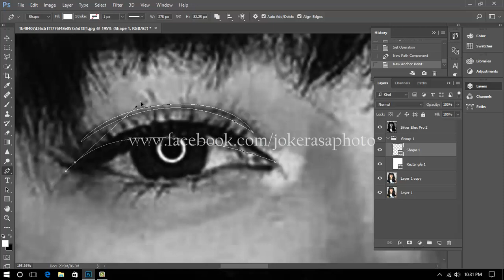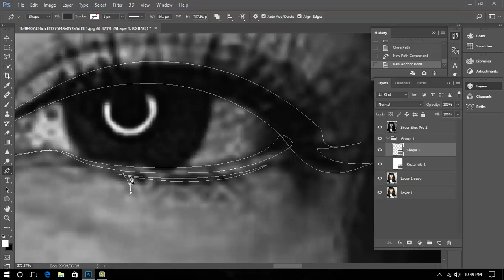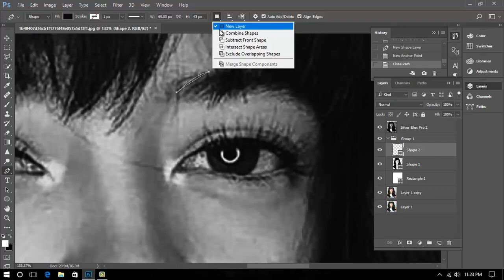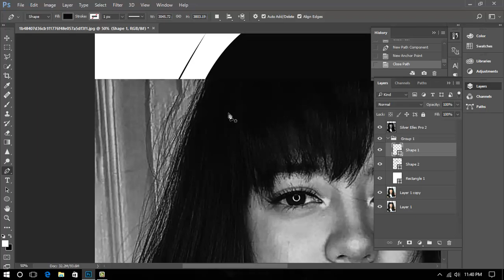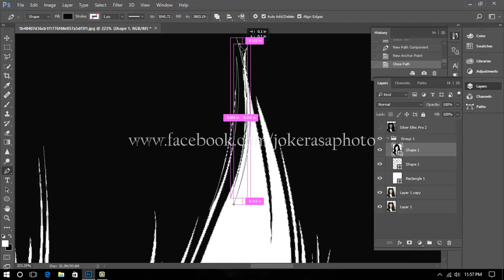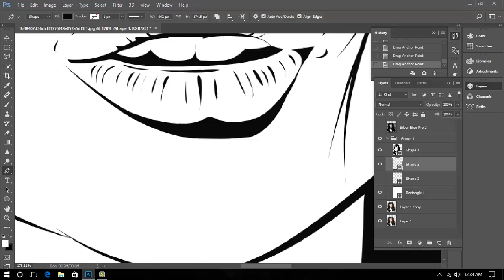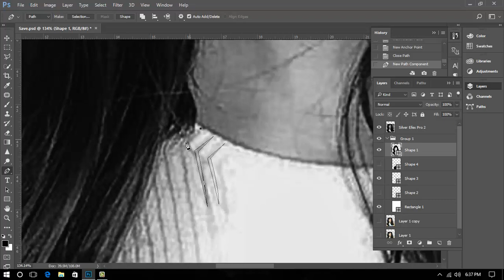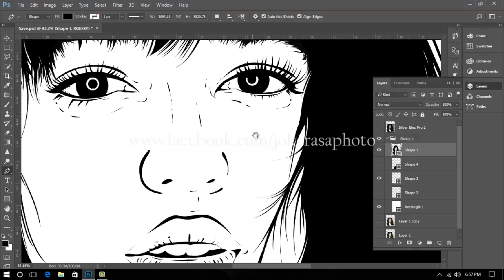Sue Ramirez | Line Art | Timelapse | Photoshop CC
Entry ko for Line art T-shirt Design Contest

By: Joker Asa